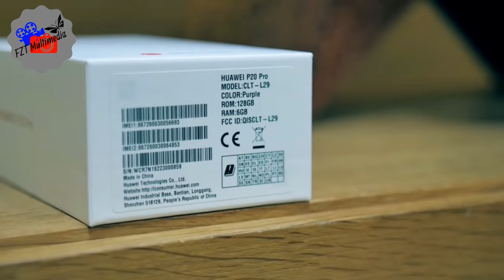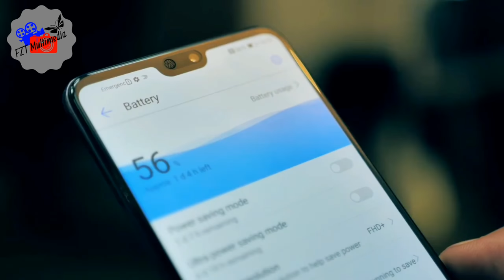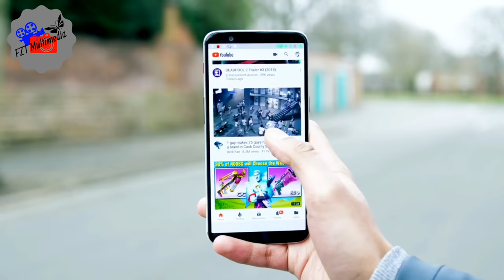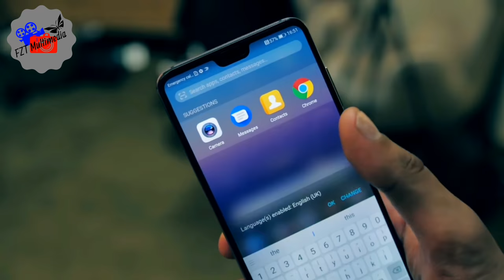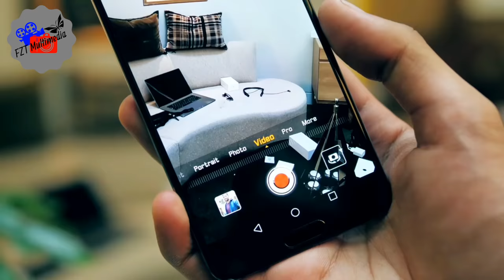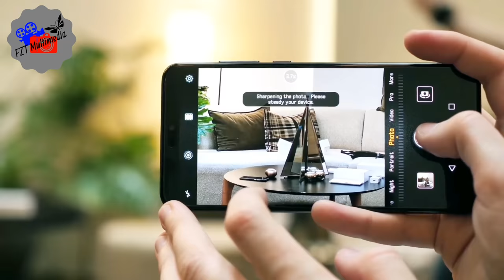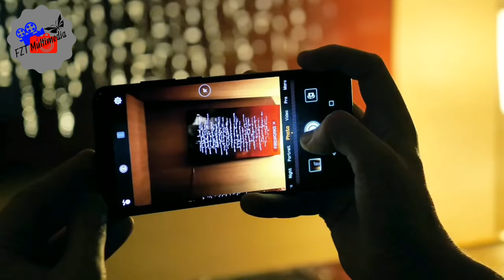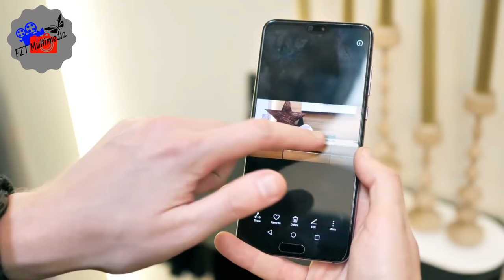Huawei P20 Pro & P20 Unboxing | Camera Review in Bangla| 4K | 2018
Huawei P20 Pro Bangla Review | Specifications

40MP rear camera with 3x optical zoom
FullView Display
Kirin 970 processor with AI smarts
এই মোবাইলটার শুধু ক্যামেরা এবং ভিন্ন লুকের জন্য নিতে পারেন.

Huawei P20 Pro price in BANGLADESH BDT = 90,000Tk. এটা হতে পারে তারপরও আমি শিওর না..
Huawei P20 Pro price in USA around $1,110, AU$1,450.

আমি এই ভিডিওতে একটু মজা করে কথা বলেছি 😜তো এতে কিছু কেউ মনে করিয়েন না দয়া করে🙏 আর আমাদের চ্যানেলটি সাবস্ক্রাইব করে আমাদের সাথে থাকবেন আশা করি এবং আমরা আরো নতুন কোন ভিডিও আপলোড করব তা আপনারা পেয়ে যাবেন এবং আমার কথা বলার  মধ্যে কোনো প্রকার ভুল হয়ে থাকলে ক্ষমার দৃষ্টিতে দেখবেন🙏🙏